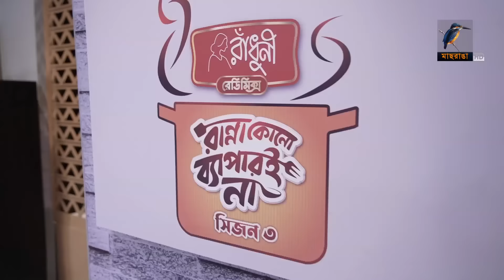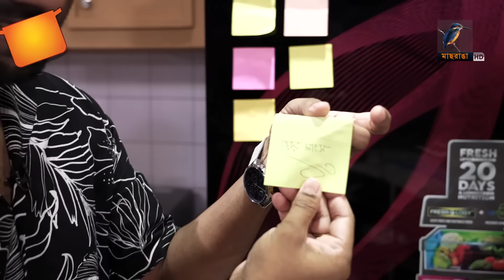বিফ ভুনা | Beef Vuna Recipe | Singer Imran Mahmudul | Ranna Kono Bapar E Na | S 03 | Ep 05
বিফ ভুনা | Beef Vuna | Singer Imran Mahmudul | Ranna Kono Bapar E Na | S 03 | Ep 05
অনুষ্ঠান: রান্না কোনো ব‍্যাপারই না | Ranna Kono Bapar E Na
Episode: 05
অতিথি: ইমরান মাহমুদুল | Imran Mahmudul
রেসিপি: বিফ ভুনা | Beef Vuna

2 Bir Uttam Ziaur Rahman Road